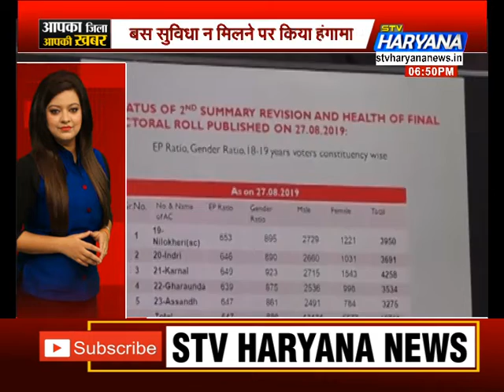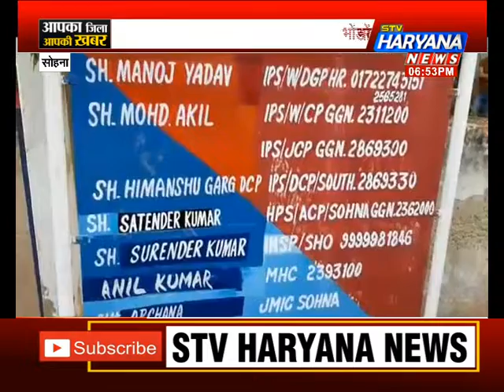आपका जिला आपकी खबर में देखिए हरियाणा के सभी जिलों की बड़ी खबरें